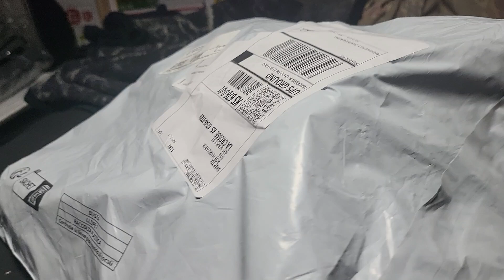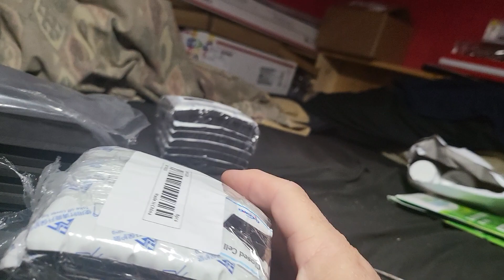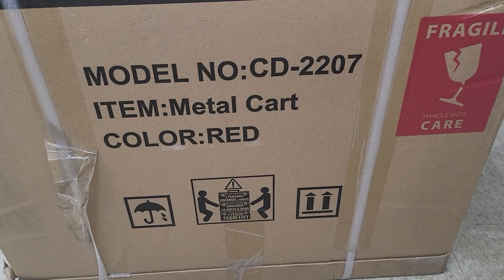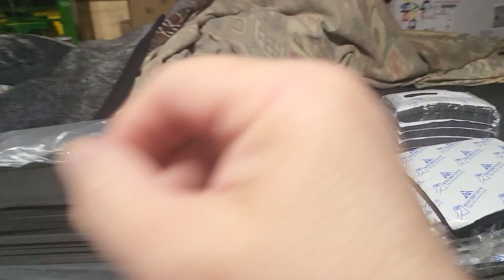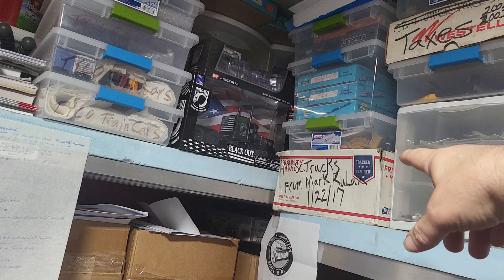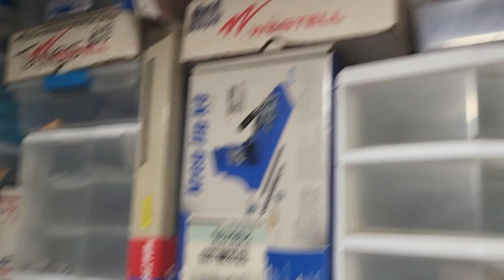MAIL CALL May the 4th be with you! 5/4/24